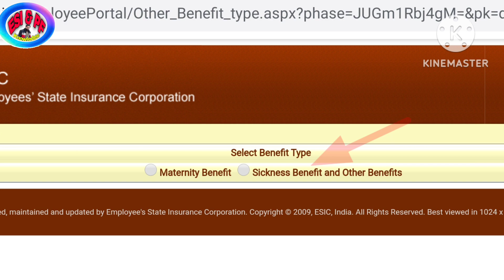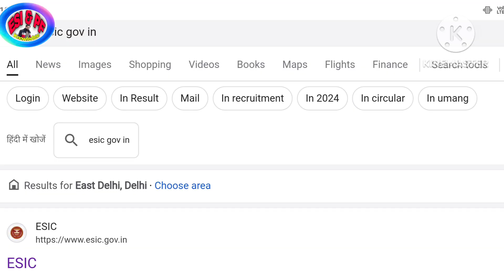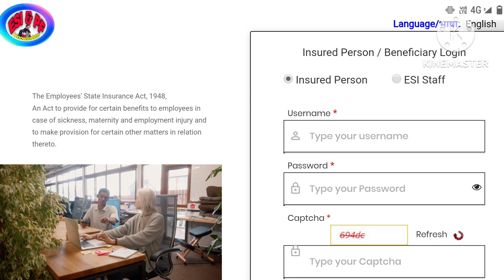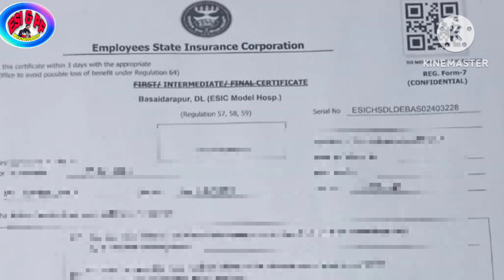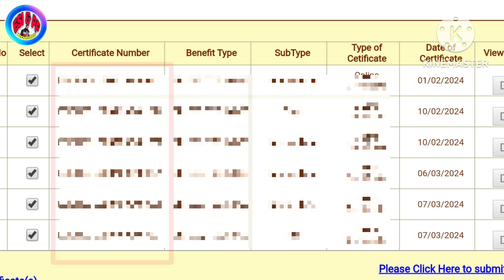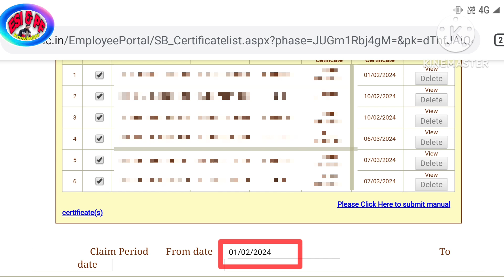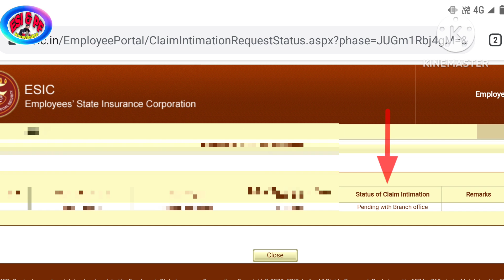ESIC Latest Update Sep 2024 | ESI से छुट्टी के पैसे कैसे ले | कैसे ESI से क्लेम करे | बिना कंपनी के.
Hello frnd kaise ho aap sab log frnd aaj ki es video me main apko batunga ki ESI me claim kaise kare kaise chhutti ke paise le wo bhi khud bina company ke..!

1) ESIC me account kaise banaye kaise sing up kare.

2) ESIC me bank kaise approve kare.

Video viral tags :- 👇👇

how to claim salary from esic,
esic benefits in hindi,
how to claim esic benefit,
how to check esic claim status,
esic,
how to correct details in esic,
how to claim esi in private hospital,
how to bank details in esic,
how to add bank details in esic,
how to claim csi online,
how to link bank details in esic,
how to seeding aadhaar in esic card,
maternity benefit claim online steps,
how to check esic details in umang app,
how to claim csic amount,
esic se claim kaise kare,
esic se leave ke paise kaise le,
how to update bank details in esic portal,
esi check my details,
esic card kaise banaye,
esic claim status online,
esic ka paisa kaise nikale,
esic login kaise kare,
esic login,
esic claim online,
esi benefits,
esi sickness benefit,
esi sickness benefits,
sickness benefit in esi,
how to get esi benefits,
esi benefits in tamil,
how to claim in esic,
what is esi sickness benefits,
esic sickness benefits,
how to fill claim in esic,
esi benefits in hindi,
how to climb esi sickness benefit,
esic benefits,
how to claim maternity benefit in esic,
how to claim for family in esic,
what is sickness benefit in esi,
esic sickness benefit,
maternity leave,
paternity leave kaise le,
medical leave kaise le,
leave encashment,
maternity leave kaise le,
maternity leave ke liye kaise apply karen esic me,
maternity leave kabse le,
esic card se ilaj kaise kare,
esic claim kaise kare,
paise ke liye online claim esic me kaise kre,
esic ka paisa kaise nikale online,
esic ka paisa kaise check kare,
online claim in esic,
esic ka paisa kaise check karen,
online claim kaise check karen,
esic claim form kaise bhare,
how to claim in esic online,
how to apply esic claim online,
esic ka paisa kaise nikal sakte hain,
esic ka paisa kaise nikale 2024..!